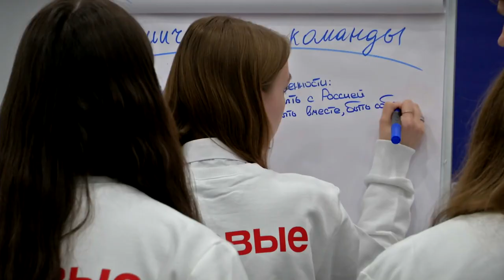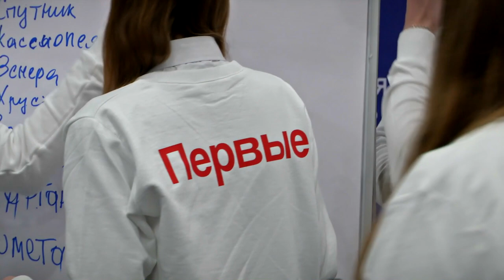В Твери обсудили взаимодействие с молодежными движениями